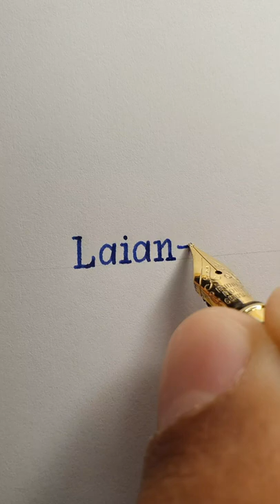Caligrafia com caneta tinteiro...